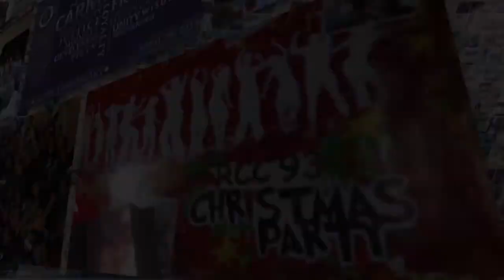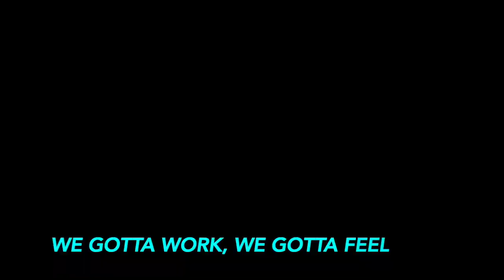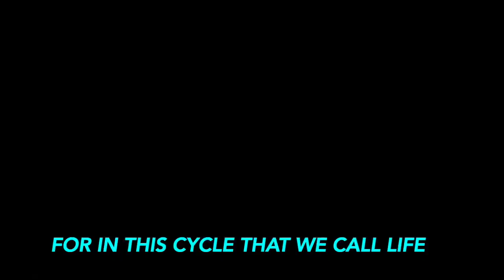RCC Class ‘93 - Flashback Reunion 2023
Photo Flashback from then and Now